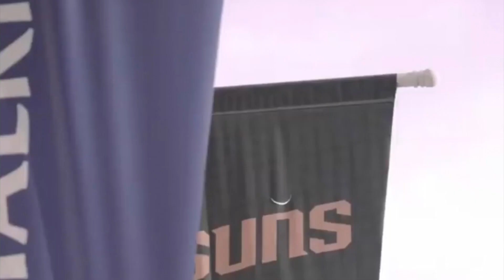Which Rookies are in the Best & Worst situations ?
Y’all thought I was playing 😈... indulge

NBA